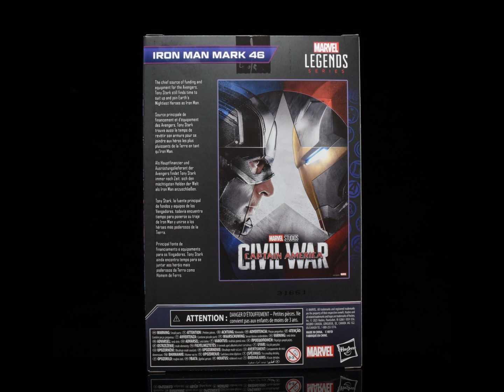Marvel Legends Infinity Saga Iron Man Mk46 from Captain America Civil War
“I'm doing what has to be done, to save us from something worse.”

Suit up with Tony Stark with our review of the Marvel Legends Infinity Saga Iron-Man Mk46 from Captain America: Civil War